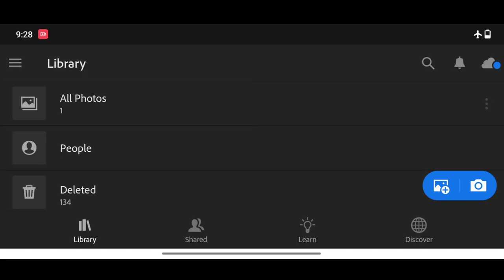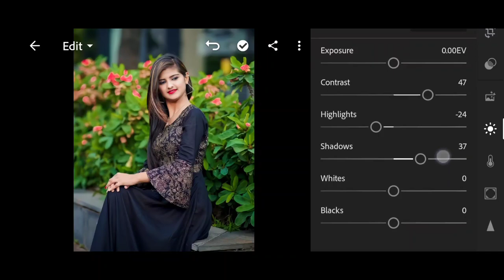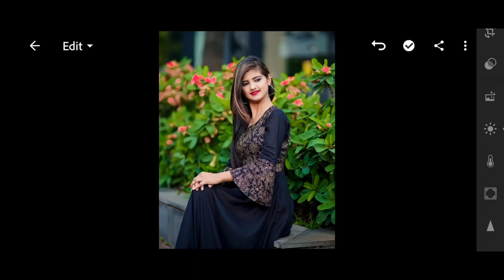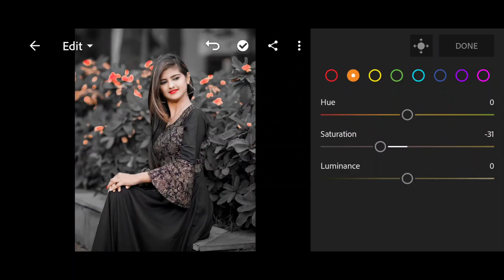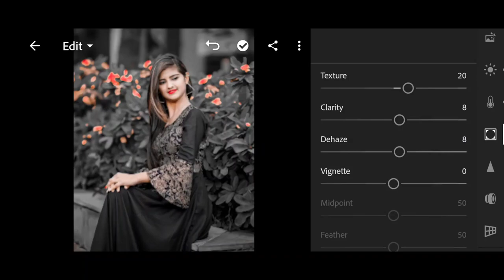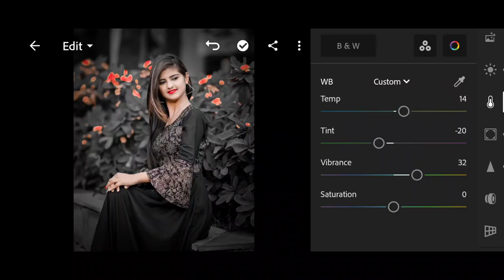dark urban black tone lightroom photo | lightroom photo editing kaise kare | lr photo editing 2023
Your Queries ✅

adobe lightroom
lightroom editing
lightroom presets
lightroom tutorial
lightroom presets
preset download

Ir editing
Ir photo editing
Ir
lightroom editing
Ir editing photo
Ir edit
edit Ir
editing Ir
lightroom background
lightroom photo editing tamil
Ir effect
aqua
lightroom effect
lightroom mobile
lightroom videos
Ir background
Ir editing mobile
Ir edits
as editz
edit lightroom
editing photo
light room
lightroom